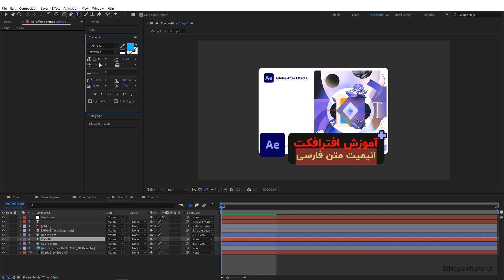پیشنمایش آموزش کاور هوشمند ویدیو با کدنویسی اکسپرشن در افتر افکت After Effects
کاور ویدیو یکی از موارد خیلی تاثیر گذار توی افزایش بازدید و محبوبیت ویدیوهای ماست.پس حتما باید زمان خوبی رو برای ساخت کاور بزاریم.برای ایجاد این هماهنگی میتونیم از کدنویسی اکسپرشن افترافکت استفاده کنیم.